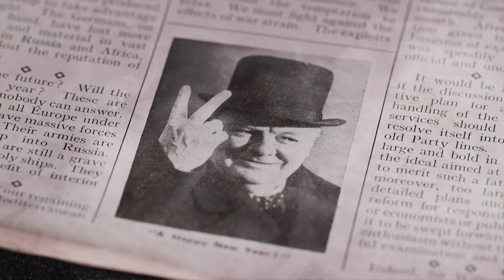James Cleverly MP: Opening Speech to Conservative Party Conference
James Cleverly MP, is the Chairman of the Conservative Party and Minister without Portfolio, he made the opening speech of the Conservative Party Conference 2019 on Sunday 29th September, on the first day of the conference.